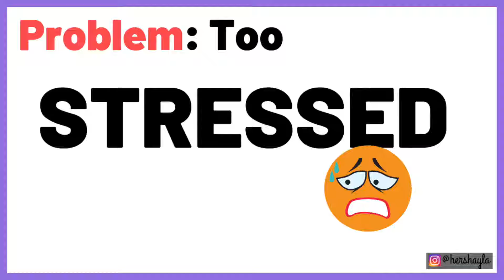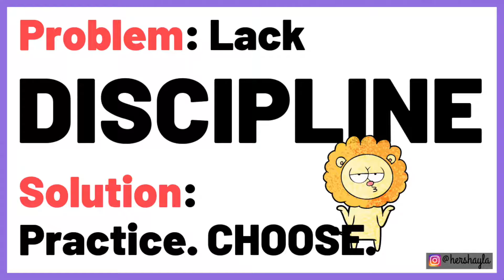PRACTICE GOOD HABITS - 3 SOLUTIONS FOR A BETTER MINDSET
I share 3 common problems and solutions to help you be less stressed and more focused so that you can naturally form better habits.

*Note: Sorry for the change in quality! I didn't clean my camera lens until later (rookie mistake) in the video. Hehe, I'll try to be better at remembering. Drop a timestamp comment if you noticed the change. :P

Track Name: Be Happy ft. Jon Silignavong